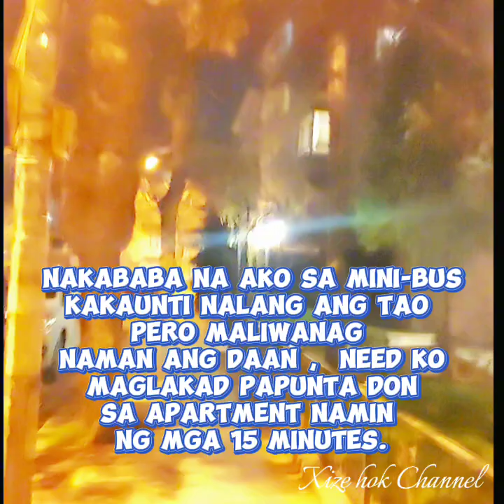nakakatawang usapan || ginabi sapag-uwi🇹🇷